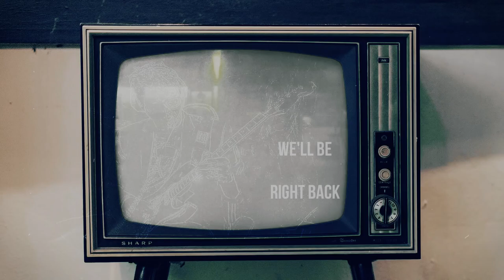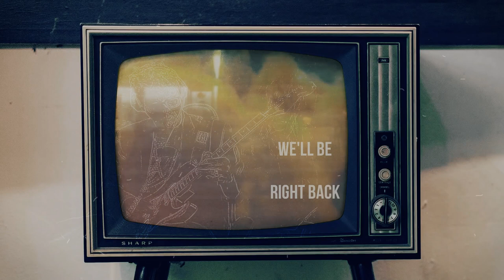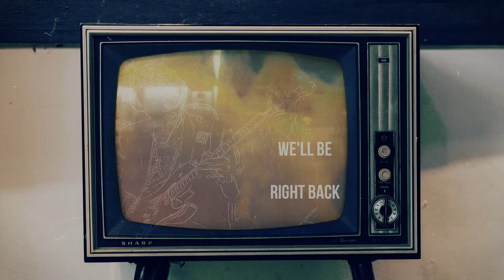Whisky River (Budgie Cover)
An instrumental cover of a song by Budgie. Home recording, Line 6 Helix Blah Blah, woof woof. I have free time because of the thing.

The little videos are just to put something on the screen for the song.

Thinking about getting a vocoder for "vocals"